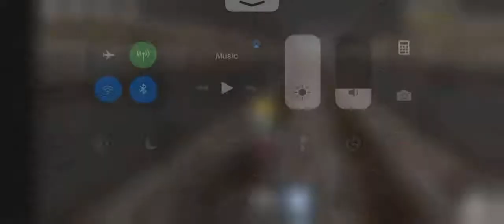Roblox Mario Part 25 Update :-]